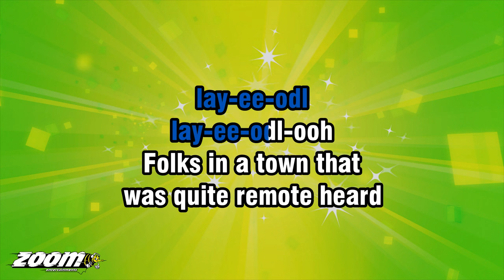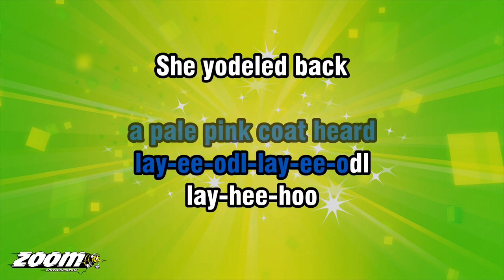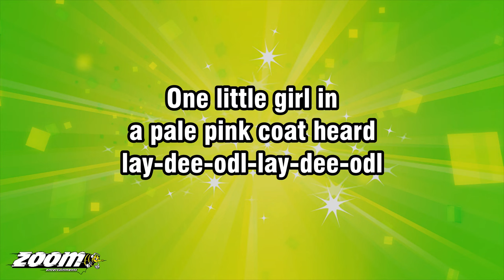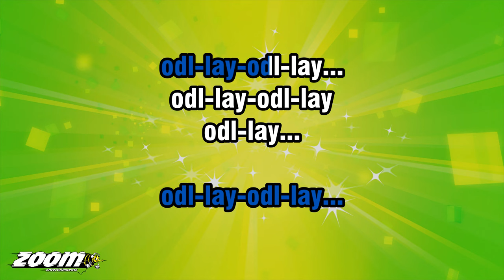The Sound Of Music - The Lonely Goatherd - Karaoke Version from Zoom Karaoke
Song lyrics:

HIGH ON A HILL
WAS A LONELY GOATHERD
LAY-EE-ODL-LAY-EE-ODL
LAY-HEE-HOO

LOUD WAS THE VOICE
OF THE LONELY GOATHERD
LAY-EE-ODL
LAY-EE-ODL-OOH

FOLKS IN A TOWN THAT
WAS QUITE REMOTE HEARD
LAY-EE-ODL-LAY-EE-ODL
LAY-HEE-HOO

LUSTY AND CLEAR FROM
THE GOATHERD'S THROAT HEARD
LAY-EE-ODL
LAY-EE-ODL-OOH

OH-HO-LAY-DEE-ODL-LEE-OH
OH-HO-LAY-DEE-ODL-AY
OH-HO-LAY-DEE-ODL-LEE-OH
LAY-DEE-ODL-LEE-OH-LAY

A PRINCE ON THE BRIDGE
OF A CASTLE MOAT HEARD
LAY-EE-ODL-LAY-EE-ODL
LAY-HEE-HOO

MEN ON A ROAD WITH
A LOAD TO TOTE HEARD
LAY-EE-ODL
LAY-EE-ODL-OOH

MEN IN THE MIDST OF
A TABLE D'HOTE HEARD
LAY-EE-ODL-LAY-EE-ODL
LAY-HEE-HOO

MEN DRINKING BEER WITH
THE FOAM AFLOAT HEARD
LAY-EE-ODL
LAY-EE-ODL-OH... HMM

ONE LITTLE GIRL IN
A PALE PINK COAT HEARD
LAY-EE-ODL-LAY-EE-ODL
LAY-HEE-HOO

SHE YODELED BACK
TO THE LONELY GOATHERD
LAY-EE-ODL
LAY-EE-ODL-OOH

SOON HER MAMA WITH
A GLEAMING GLOAT HEARD
LAY-EE-ODL-LAY-EE-ODL
LAY-HEE-HOO

WHAT A DUET FOR
A GIRL AND GOATHERD
LAY-EE-ODL
LAY-EE-ODL-OH

MMM... ODL-LAY-EE...
ODL-LAY-EE-EE... ODL-LAY-EE...
OH-HO-LAY-DEE-ODL-LEE-OH
OH-HO-LAY-DEE-ODL-AY
OH-HO-LAY-DEE-ODL-LEE-OH
LAY-DEE-ODL-LEE-OH-LAY...

LAY-DEE-ODL-LAY-DEE-ODL
LAY-WOO-HOO

SHE YODELED BACK
LAY-DEE-ODL
LAY-DEE-ODL-OH

LAY-DEE-ODL-LAY-DEE-ODL
LAY-HMM-HMM

LAY-EE-ODL
LAY-EE-ODL-OH

HAPPY ARE THEY
LAY-DEE-OH
LAY-DEE-LEE-OH
OH-LAY-DEE, OH-LAY-DEE
LAY-DEE-OH

SOON THE DUET
WILL BECOME A TRIO
LAY-DEE-ODL
LAY-DEE-ODL-OH
ODL-LAY-EE... ODL-LAY-EE...
ODL-LAY-EE-EE... ODL-LAY-EE...

ODL-LAY-ODL-LAY...
ODL-LAY-ODL-LAY...
ODL-LAY-ODL-LAY...
ODL-LAY-ODL-LAY
ODL-LAY...